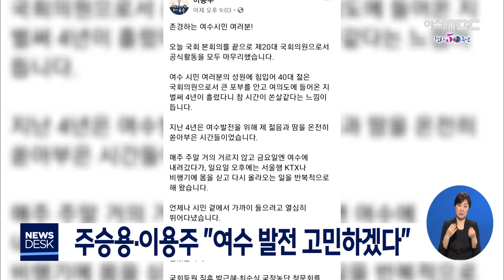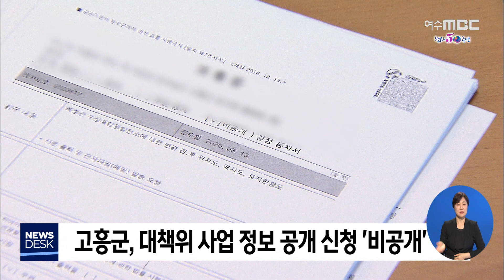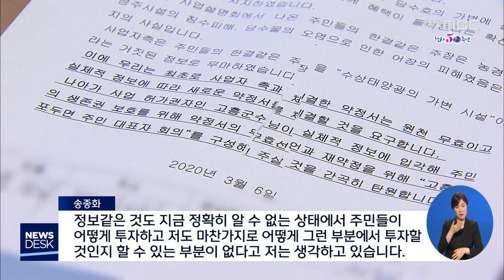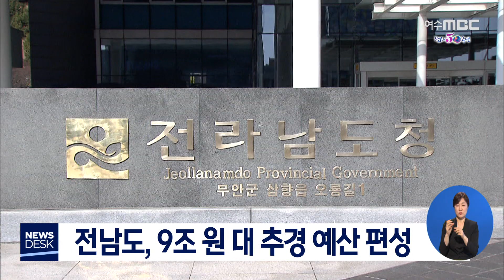[뉴스데스크] 다시보기 (20/05/21/목)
전 애인 납치 폭행...대리기사 속수무책 - R
남녀 3명 자살시도..2명 사망 - R
주승용·이용주 "여수 발전 고민하겠다"
20대 국회 폐회..지역관련 주요 법안 폐기
잠재적 주주에게까지 비공개? - R
신안 보물선 타고 7백년 전 시간여행 - R
도의회 의장단 선거 전 경선 제안 논란
전남도, 최초 9조원대 추경 예산 편성 //